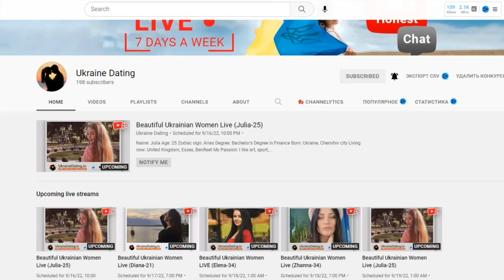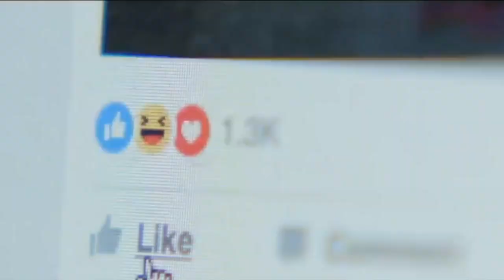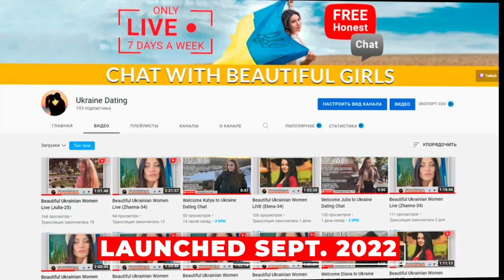Putin’s “Partial Mobilization” LIE!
Last week, Russian President Vladimir Putin announced a “partial mobilization” intended to shore up his faltering war against Ukraine. The pretense that there is anything partial about this move, however, is about as convincing as Putin’s claim that Russia is merely carrying out a “special military operation” in Ukraine.

Beautiful Ukrainian Women LIVE Chat FREE
Ask About our "No Wife - No Pay" experiment where you pay AFTER you get married!

ANNOUNCING:
SCAM SCHOOL IV - Sunday October 2nd Noon - 5pm EDT on our Youtube channel "Mail Order Bride Scams".

After Putin’s announcement, Defense Minister Sergei Shoigu said that 300,000 men with military backgrounds would be drafted. But some reports indicate that is not the number stated in official documents authorizing the mobilization, and the parts of Putin’s decree that were made public do not include any restrictions on the Defense Ministry’s authorization to draft people.

According to some reports, as many as one million men might be conscripted, and some military commissariats already appear to be drafting men indiscriminately.